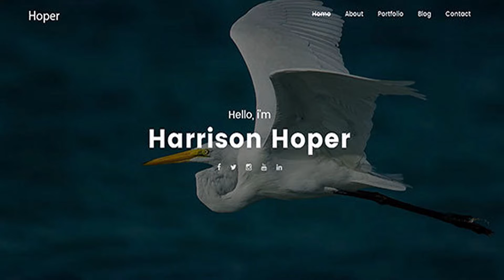Hoper – Creative Portfolio WordPress Theme | Themeforest Website Templates and Themes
download Hoper – Creative Portfolio WordPress Theme | Themeforest Website Templates and Themes